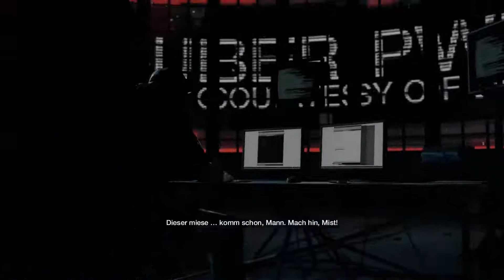#065 Let's Play Watch Dogs [Full-HD/DE/BLIND] - Wie gewonnen so zerronnen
Wir sind Aiden Pearce, ein Mann, der von Gewalt gezeichnet und von Technologie besessen ist. Wir werden von unserer Vergangenheit verfolgt und von unserer Rachsucht angetrieben. Wir nehmen die Gerechtigkeit in die eigenen Hände und trotzen einem korrupten System. Wir nutzen die ganze Stadt Chicago, um das Netzwerk mit seinen eigenen Waffen zu bekämpfen (wir hacken uns durch das ctOS).